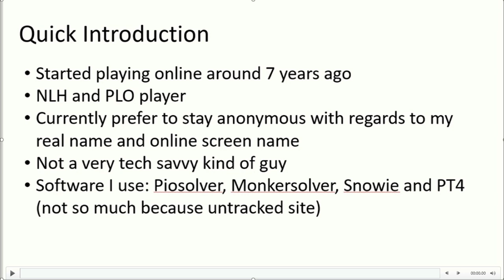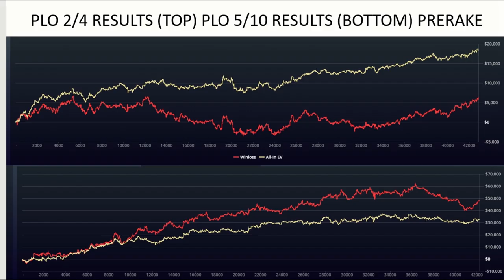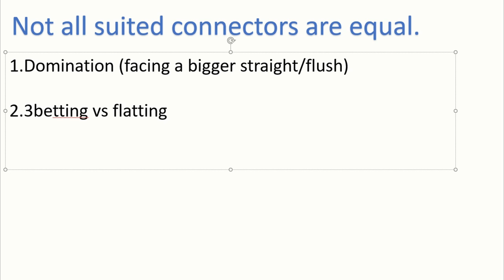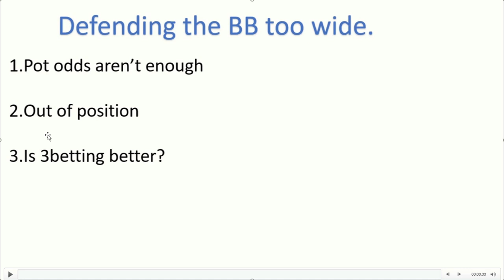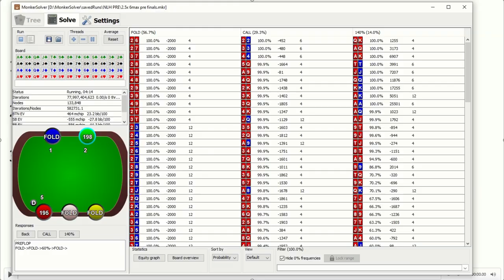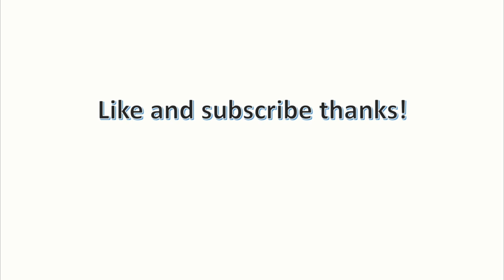No Limit Holdem Preflop Tips! Charts At The Back | GTO APPROVED with Piosolver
First video for my channel, sorry for the nervous voice and picture quality and if any information was not conveyed well. Appreciate any feedback! Shout out to all my friends who have come to support me!